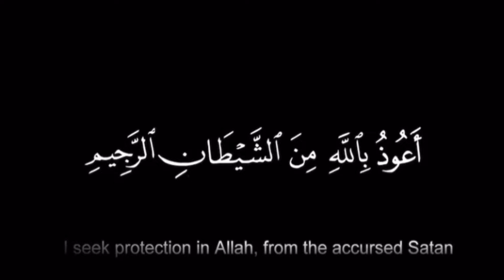Ibrahim "عليه السلام‎" Ek Mushfiq Baap | Shaikh Abdur Rahman Umari | Jumu'ah Khutba.